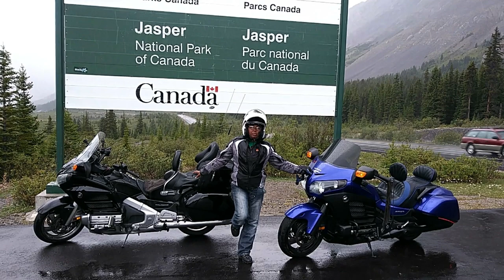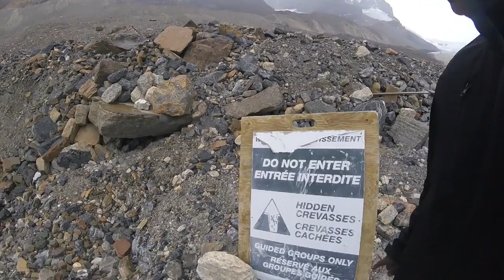Jasper National Park-Canada ride Episode 5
As we continue on our fantastic Canada road trip, We visited Jasper National Park. We ride the beautiful Icefields Pkwy highway 93 to the Columbia Icefields and walk on Athabasca Glacier.

We also make a side trip to Bow Lake